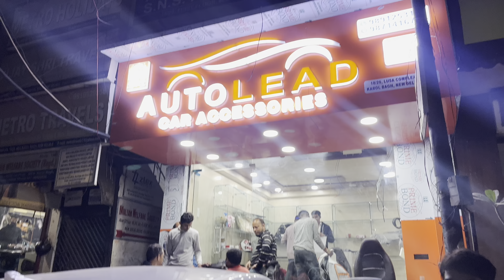Hyundai i20 2022🔥Modification I i20 Modified | New i20 2022 |Hyundai i20😍 HID,SEATCOVER,SYSTEM😍😍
AUTO LEAD CAR ACCESSORIES

18/20 LUSA COMPLEX WEA
Near SOUTHERN HOTEL

PLACE ORDERS DIRECTALLY THROUGH WHATS APP OR INSTA DETAILS GIVEN BELOW

1. Instagram :-

2. Snapchat :-